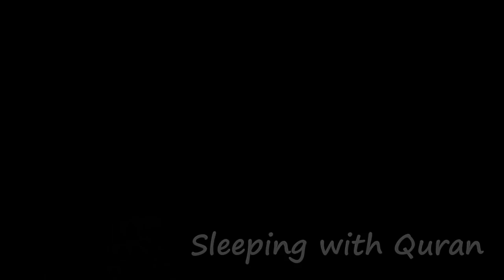10 Hours Beautiful Quran Soothing Recitation Relaxation Deep Sleep Stress Relief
This is beautiful 10 hours of Quran Recitation for deep peaceful sleep. In order to get rid of depression and stress, it is best video to watch. A long lasting relaxation, meditation so far. Positive frequencies, Brighter Thoughts.

Thanks to everyone for watching the videos, hope you're having a good day.